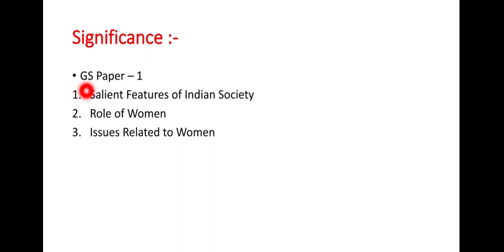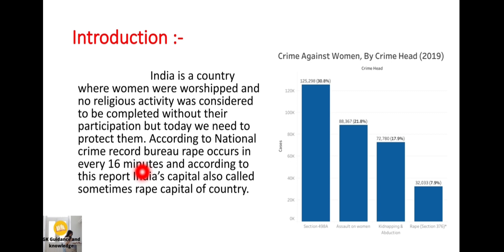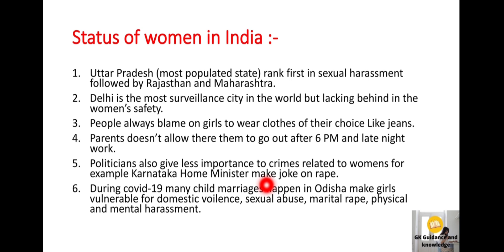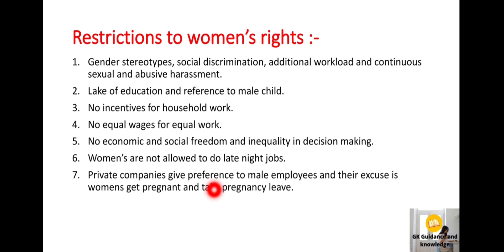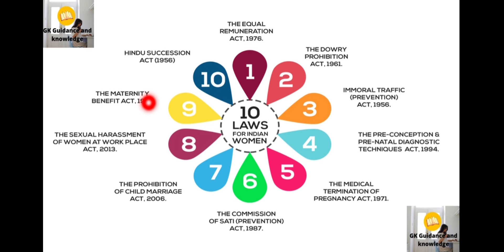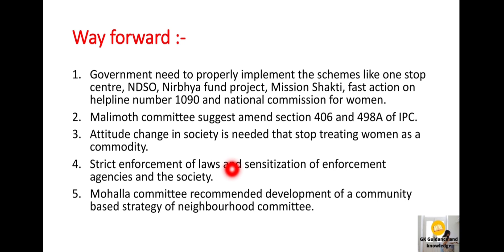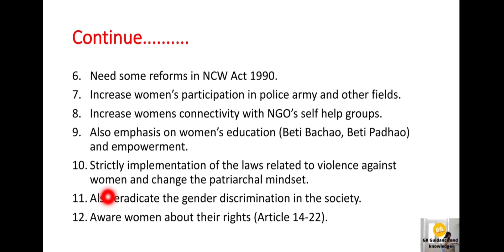GS Paper-1:- Women's safety in India| India is the Worst country in the world for women for UPSC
Hey guys
Our today's topic is GS Paper-1 Women's safety in India| India is the Worst country in the world for wome in English UPSC CSE/IAS full details about this topic is available in this video.

UPSC
UPSC IAS Syllabus
UPSC Syllabus
UPSC Online
UPSC Exam
UPSC CSE 2021
Civil Preparation
UPSC Preparation
UPSC Motivation
Crack IAS
Crack UPSC
UPSC EPFO
EPFO 2021